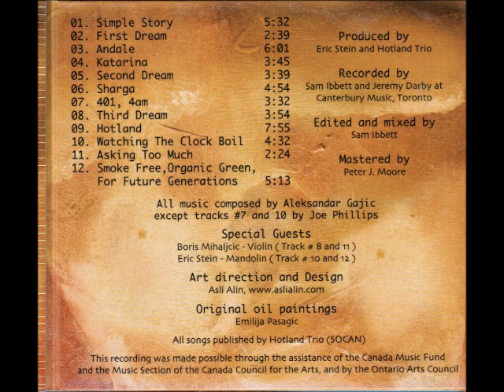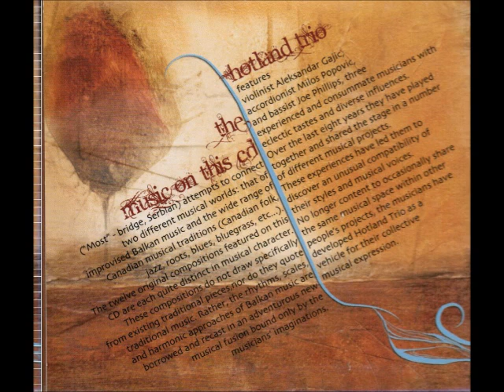Hotland Trio - Watching The Clock Boil (J.Phillips)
Album "Most" (Bridge)
Aleksandar Gajic - Violin (* Viola)
Milos Popovic - Accordion
Joe Phillips - Double Bass
* Eric Stein - Mandolin (Special Guest)